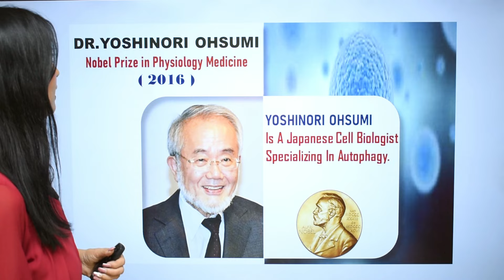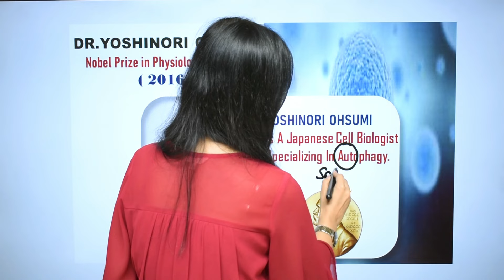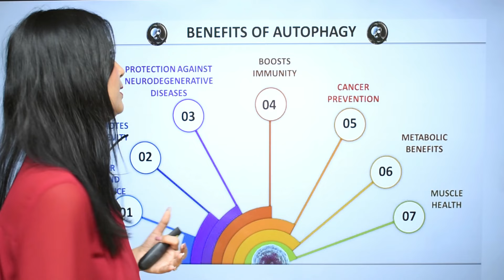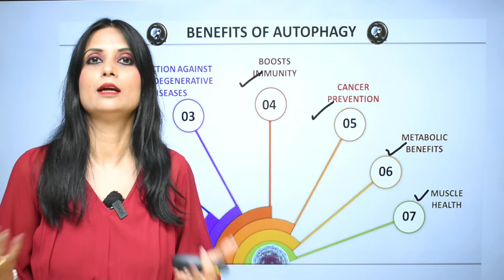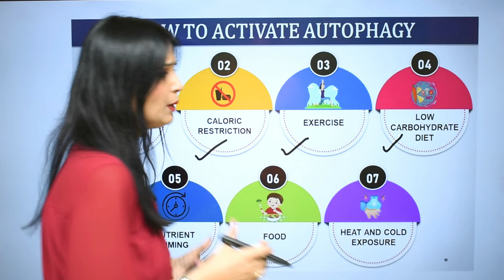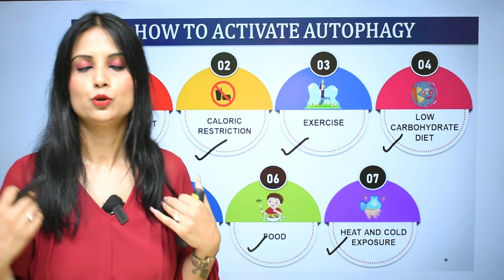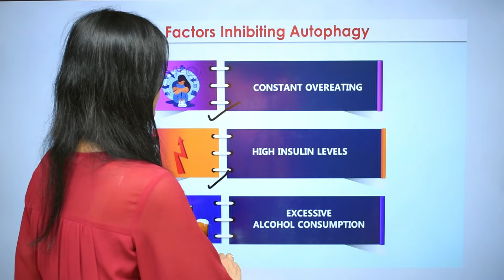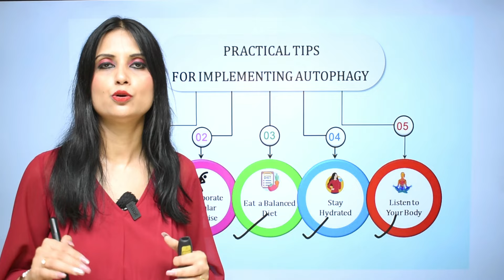Autophagy Fasting in Hindi l Autophagy Fasting Kaise Kare l Autophagy in Hindi l Dr Kashika Jain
Autophagy Fasting in Hindi l Autophagy Fasting Kaise Kare l Autophagy in Hindi

Dear Viewer!
Welcome to our latest episode on Autophagy Fasting!
In this enlightening video, Dr. Kashika Jain, an internationally renowned clinical psychologist and hypnotherapist, delves into the fascinating world of autophagy. Discover what autophagy is, how it impacts your health, and why fasting can be a powerful tool in promoting cellular rejuvenation.
What You’ll Learn:
The science behind autophagy and its benefits for your body.
Autophagy Fasting in Hindi: A comprehensive explanation tailored for our Hindi-speaking audience.
Practical tips on Autophagy Fasting Kaise Kare: Step-by-step guidance to help you incorporate fasting into your lifestyle effectively.
Insights into Autophagy in Hindi for those looking to deepen their understanding in their native language.
If you want to connect with Dr Kashika, Join her now:
In this video following queries are solved:-
autophagy activate kaise kare,
autophagy benefits,
autophagy explained,
autophagy fasting in hindi,
autophagy fasting kaise kare,
autophagy fasting,
autophagy in hindi,
autophagy kaise kare,
autophagy ke fayde,
autophagy kidney repair,
autophagy kills cancer,
autophagy kya hai,
autophagy kya hota hai,
what is autophagy in hindi,
what is autophagy fasting in hindi,
what is autophagy fasting,
what is autophagy and how does it work,
how to start autophagy fasting
autophagy
00:00 Introduction of Autophagy
00:52 What is Autophagy
06:58 Benefits of Autophagy
08:15 How to activate Autophagy
15:06 Factors Inhibiting Autophagy
16:20 Tips for Implementing Autophagy
Viewers who choose to apply concepts or ideas from this video do so at their own risk and take full responsibility for their actions. It is crucial for viewers to conduct their own research and form their own opinions before making any decisions based on the information presented here.
The material in this video is not a substitute for professional advice from trained experts in fields such as finance, medicine, psychology, or law. Individuals should consult with their healthcare professionals, such as psychologists, counselors, therapists, psychiatrists, or mental health workers, before making any healthcare decisions.
The information provided in this video does not replace a thorough evaluation, diagnosis, or advice from a qualified doctor or psychologist. This video makes no warranties regarding content accuracy or any other implied or explicit purposes.
Dr. Kashika Jain does not accept liability for any content on this video or for any direct, indirect, punitive, special, incidental, or consequential damages resulting directly or indirectly from actions taken based on the information presented in this video, which is provided "as is" and without warranties.
This video is not intended to spread rumors or offend or hurt the sentiments of any religion, community, or individual, nor does it aim to bring disrepute to any person, living or deceased. We sincerely apologize for any unintended hurt caused by this video.